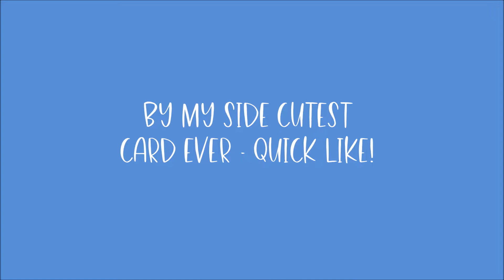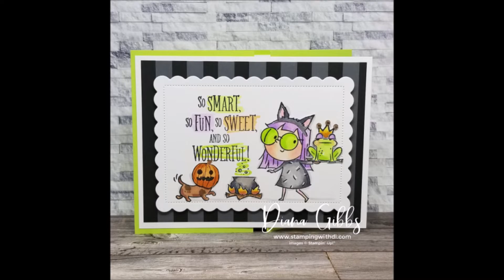By My Side - Be Unique - Quick Like!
Join me, Diana Gibbs a Stampin' Up! Demonstrator from stampingwithdi.com for a Quick Like! video and let me know if you have any questions.